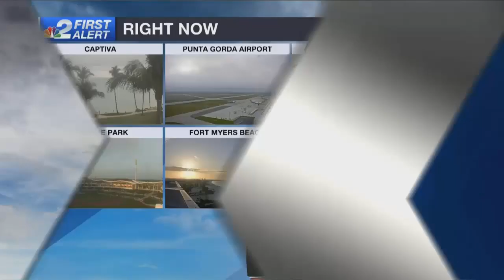First Alert Forecast: Monday morning